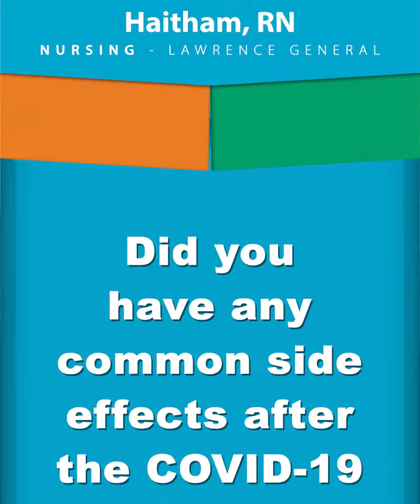Haitham, RN: COVID-19 Vaccine Experience